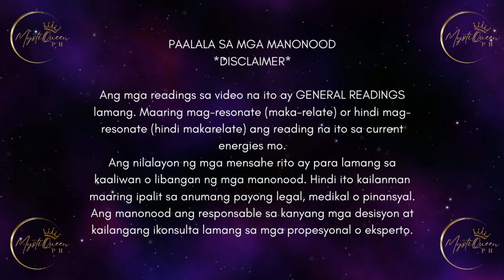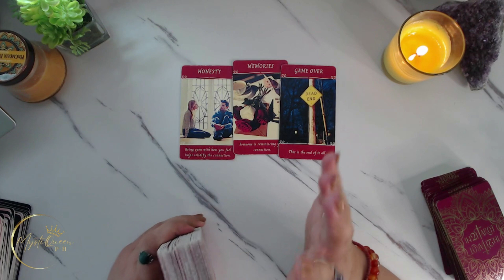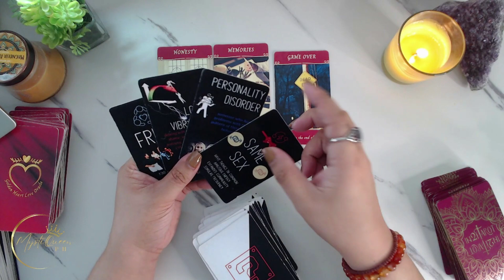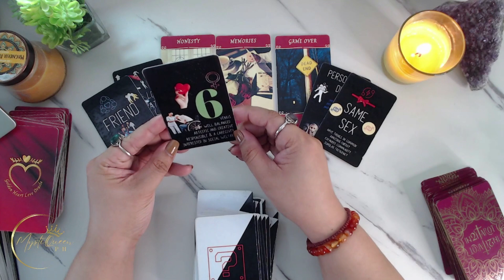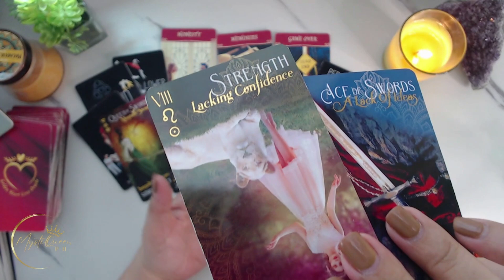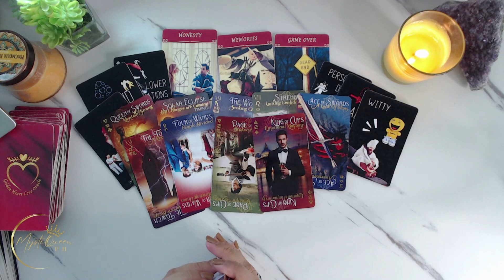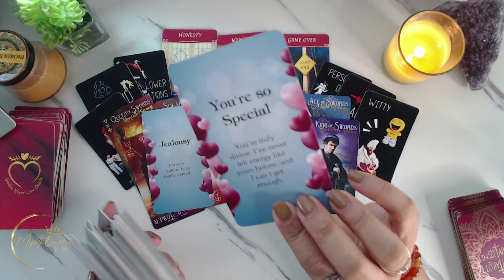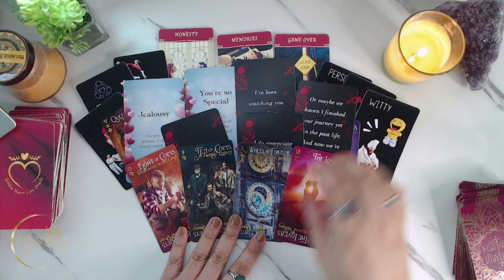♌ LEO LOVE MESSAGE: 💓 Feelings Ng Person Mo Para Sayo ⌛ Timeless Tagalog Tarot 🔮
🔮 PRIVATE/PERSONAL READING 🔮

Salamat po!🙏

👑MystiQueen PH

🍿 OTHER VIDEOS/MESSAGES/READINGS 🍿